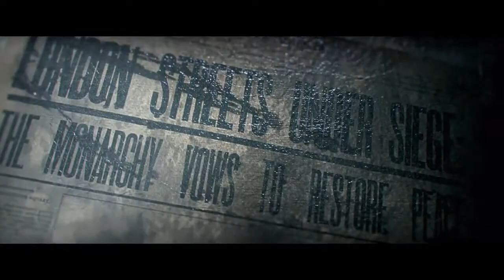The Order 1886 - trailer